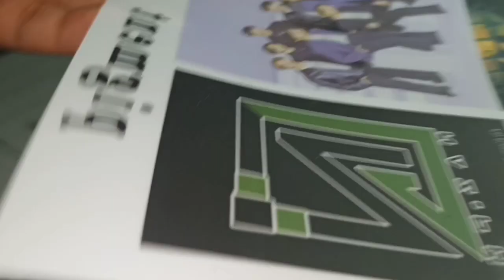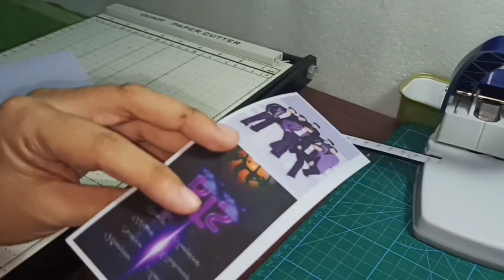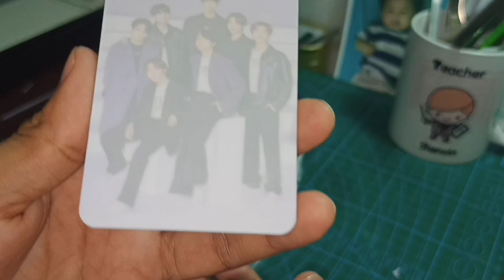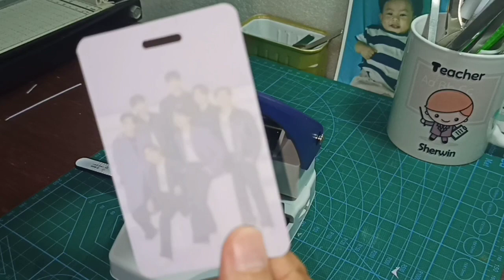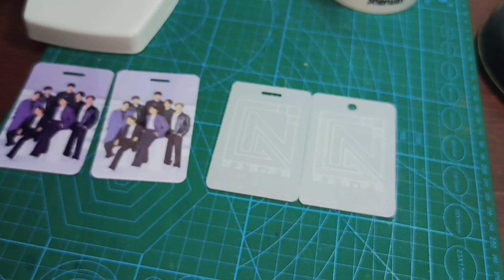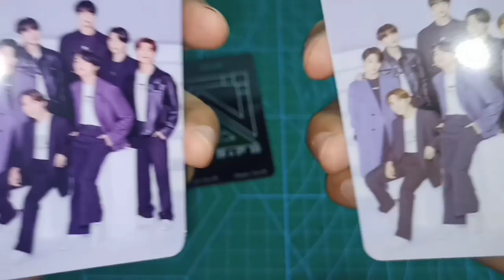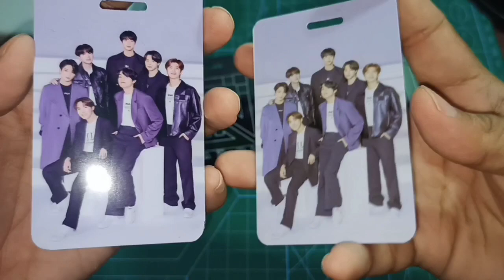Dye ink vs Pigment ink on pvc sheet